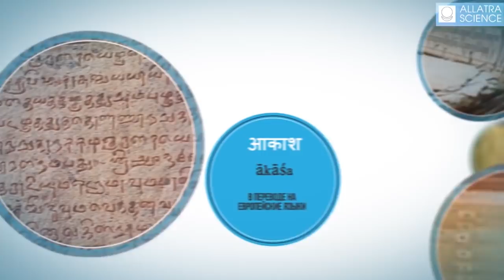Почему тают ледники Антарктиды?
В последнее время Антарктида все больше притягивает к себе внимание ученых нарастающей интенсивностью происходящих на ней процессов и природных аномалий.
Приблизительно 30 лет назад ученые предположили, что в западной части Антарктиды в районе Земли Мэри Бэрд, находится геотермальный источник, который приводит к тому, что материк, в буквальном смысле, тает снизу. Это приводит к образованию озер и рек под ледяным покровом, которые могут чрезвычайно быстро наполняться водой, а после - так же быстро мельчать.

Недавние исследования ученых, основанные на анализе спутниковых данных американского аппарата NASA IceSat, показали, что тепловое излучение в районе земли Мэри Бэрд неподалеку от берега моря Росса намного выше, чем в остальных участках материка, что подтверждает наличие в этом районе мантийного плюма то есть горячего потока горной породы, исходящего от основания мантии, который распространяются как плотный слой под земной корой. Мантийный плюм, по данным ученых, сформировался от 50 до 110 миллионов лет назад, задолго до появления ледникового покрова Западной Антарктиды. В конце последнего ледникового периода около 11000 лет назад ледниковый покров Антарктиды прошел через период быстрой, устойчивой потери льда, когда изменения в глобальных погодных условиях и повышение уровня моря подтолкнули теплую воду ближе к ледяному покрову - так же, как и сегодня.

В помощь ученым и всем нам для глубокого изучения процессов, происходящих в микро и макромире, вышла видео-версия Доклада «ИСКОННАЯ ФИЗИКА АЛЛАТРА».

Знания ИСКОННОЙ ФИЗИКИ АЛЛАТРА помогают понять, что такое этот мир, из чего он состоит и какие реальные процессы в нём происходят не на уровне видимого мира, а на уровне элементарных частиц.  Последние исследования международной группы ученых МОД «АЛЛАТРА» показывают, что обладая знаниями ИСКОННОЙ ФИЗИКИ АЛЛАТРА обществу под силу успешно минимизировать степень разрушительного действия стихии, сохраняя при этом самое ценное — жизни людей.